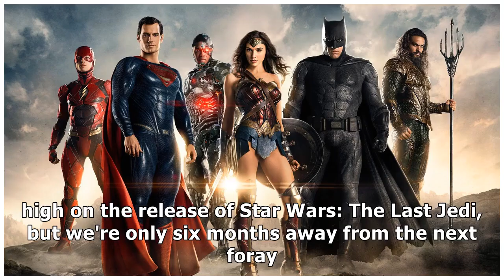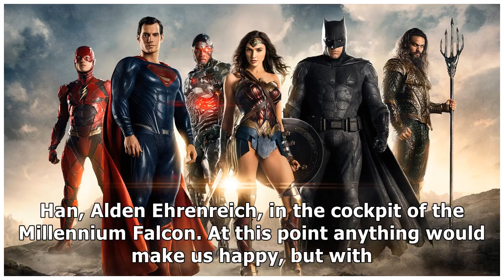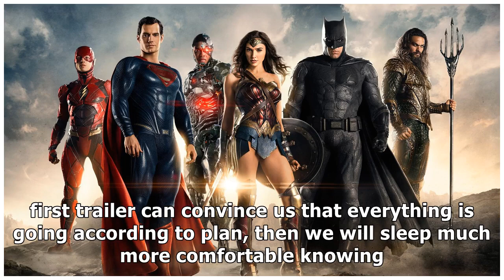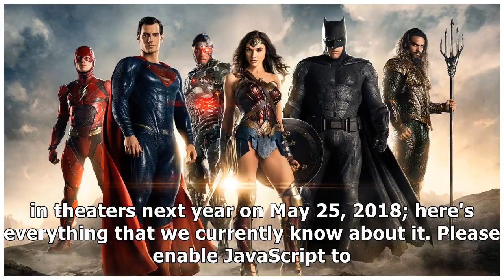When We May See The First Footage Of Solo A Star Wars Story